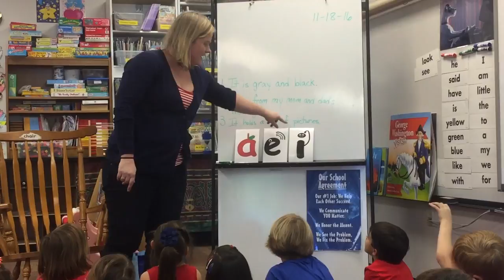review of short sound for a, e and i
quick review of short sounds for a, e and i